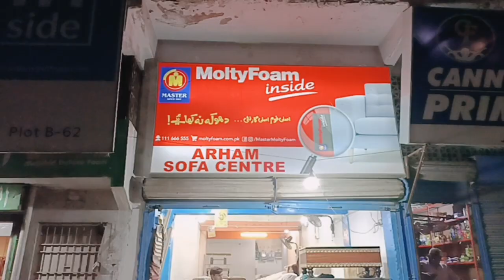7 SEATER SOFAS || SOFA CUM BED || L-SHAPE SOFAS || BEAUTIFUL MASJID-E-SAFINA (KHASHTI WALI MASJID)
Hello Viewers, In this Video I went to the Masjid-E-Safina Kashti Wali Masjid at Dhobi Khatt near Chakiwada, then I went to a Sofa Shop at New Garibabad Furniture Market, There was a man Named Arbaz who gave the demonstration about various variety of Sofas Available at their shop. he given demo and Prices of 7 Seater Sofas, 2 Seater Sofas, Sofa Cum Bed, Centre Table, There was a lot of Variety Available at Arham Furniture, They Also said that If poeple who came to their shop with reference of our video then they will give them a special discount on items. very beautiful and unique design sofas were available at their shop. You must visit their shop.

Below are the Shop Details and Address:

Shop Name: ARHAM FURNITURE
Address: Plot # 20/63, Opp. Gharibabad under Pass Near Mezan Bank, Ishaqabad, Karachi.
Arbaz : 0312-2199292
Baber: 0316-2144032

L-Shapesofa
sofa-L-Shape